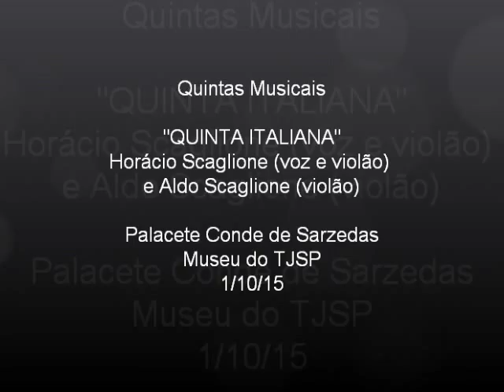Projeto Quintas Musicais - 'Quinta Italiana'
Os músicos Horácio e Aldo Scaglione se apresentam no Palacete Conde de Sarzedas, sede do Museu do TJSP